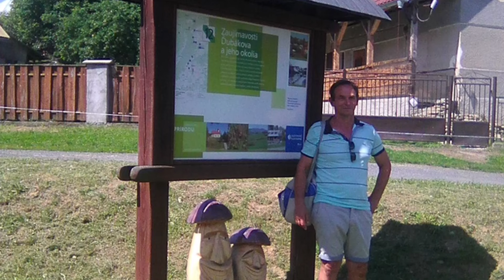Kvitni, že mi kvitni, Spev: F S Hrušov, Hudba Ľ H Hrušov,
Chvíle a miesta, na ktoré s láskou spomíname